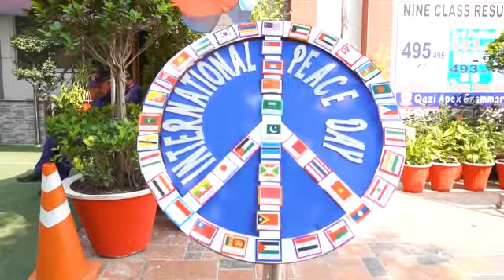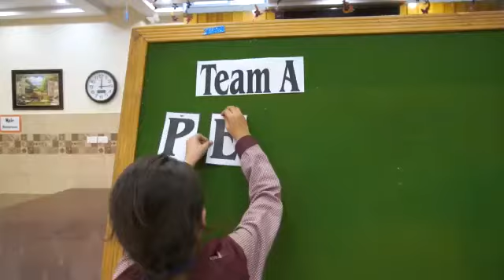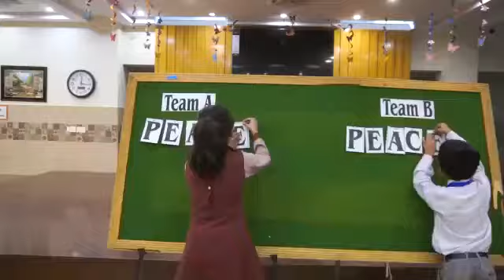International Peace Day| QAGS Venus Campus| School activities Ideas on Peace Day